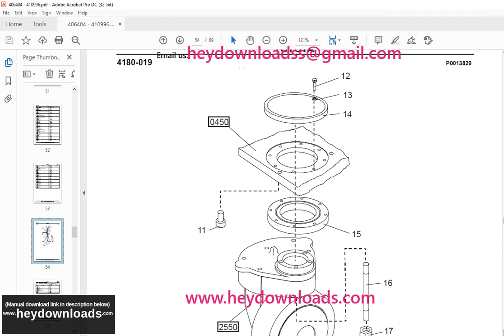Toyota 2 PML 20 6 2 PML 20 8 Powered Pallet Truck Parts Catalogue Manual 406404AT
Toyota 2 PML 20/6 2 PML 20/8 Powered Pallet Truck Parts Catalogue Manual 406404AT - PDF DOWNLOAD

Language : English
Pages : 89
Downloadable : Yes
File Type : PDF